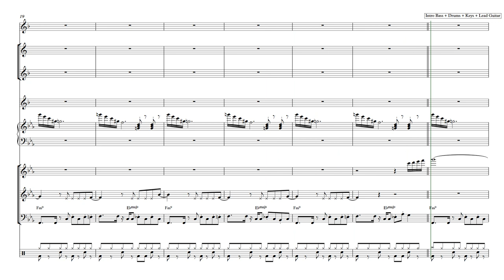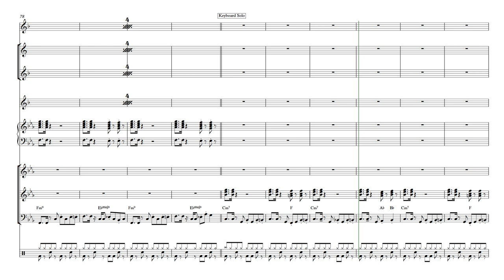I Can't Go For That [Horn Charts]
Brass & woodwind horn charts for The Chain Gang